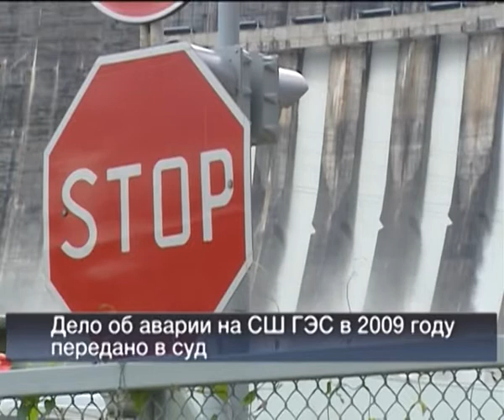Вести 24 Хакасия 05 06 13